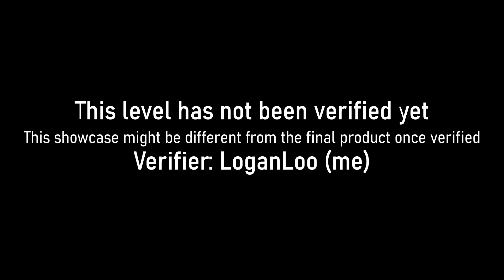Geometry Dash: Kichigai (SHOWCASE)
wow i finally uploaded (the showcase is noclipped btw)

INFORMATION
Length: 33 Seconds (Medium)
Difficulty Hard-Insane Demon
Current Best: 88%x4
Current Attempts: 6536
Song: Crazy by Creo